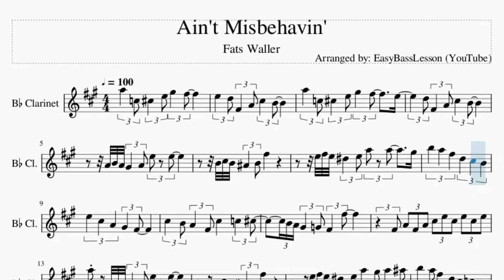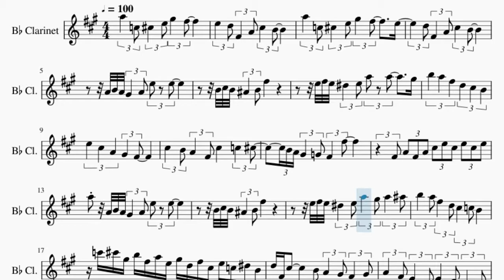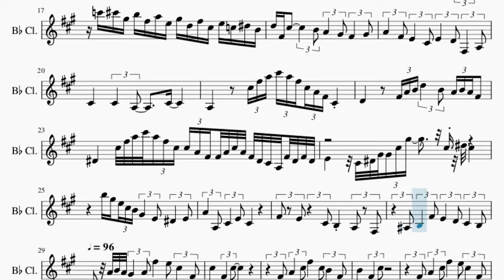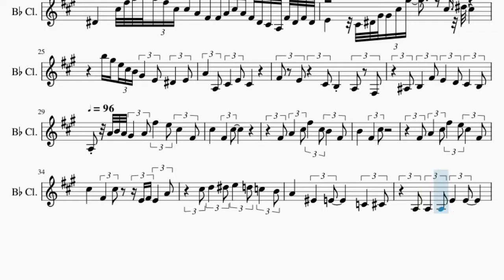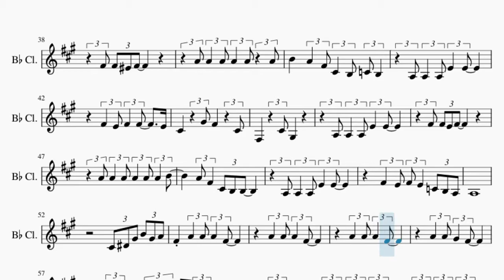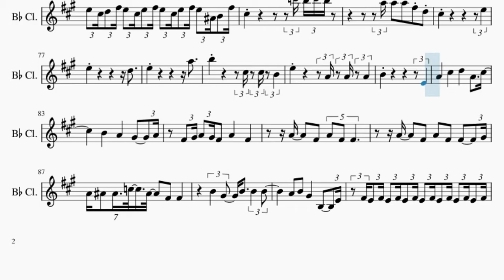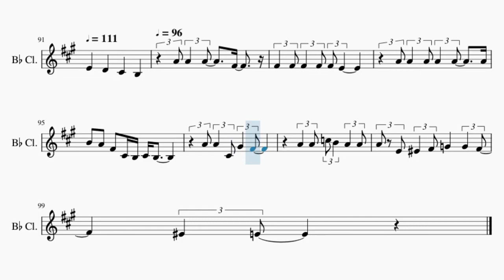Clarinet Sheet Music: How to play Ain't Misbehavin' by Fats Waller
Comment and let us know how the videos have helped you. It keeps us going! :)Here is a sheet music/tab video on the song Ain't Misbehavin' by Fats Waller on the clarinet. A clarinet sheet music arrangement which is transposed to notes that are easily played by clarinet, for the song Ain't Misbehavin' by Fats Waller.

EasyMusicLesson teaches you to play the your favorite instrument, through well-arranged sheet music so that you too can learn how to play Ain't Misbehavin' by Fats Waller on the clarinet as fast as you can. A clarinet sheet music with backing tracks to help your play the song better.

Chords of Clarinet arrangement:
F Maj   G# Dim 7   G Min 7   C Dom 7   F Maj   G# Dim 7   G Min 7
C Dom 7   F Maj   D Dom 7   G Min 7   C Dom 7   F Maj   A Dom 7
G Min 7   G Min 7 b5   F Maj   D Min   G Min 7   C Dom 7   A Dom 7
D Min   G Dom 7   C Dom 7   F Maj   D Dom 7   G Min 7   C Dom 7
F Maj   A Dom 7   G Min 7   G Min 7 b5   F Maj   D Min   G Min 7
C Dom 7   F Dom 7   A# Maj   A#/C   C Dom 7   F Maj   A Dom 7
D Min   A# Dom 7   G Dom 7   D Dom 7   C Maj   A Min   D Min 7
G Dom 7   C Dom 7   F Dom 7   G Min 7   C Dom 7   F Maj   D Min
G Min 7   C Dom 7   F Maj   F Dom 7   G Min 7   G Min 7 b5
F Maj   D Min   G Min 7   C Dom 7   F Dom 7   F Dom 7   F Dom 7
F Dom 7   F Maj   D Dom 7   G Min 7   C Dom 7   F Maj   A Dom 7
F Maj   D Min   G Min 7   C Dom 7   F Maj   C Dom 7   F Dom 7
A# Maj   F Maj   D Min   G Min 7   C Dom 7   F Maj   C Dom 7
F Maj   C Dom 7   F Dom 7   G Min 7   G Min 7 b5   F Maj   D Min
G Min 7   C Dom 7   F Maj   F Maj   A# Maj   A# Min   F Maj
A# Maj   F Maj   A Dom 7   D Min   A# Dom 7   G Dom 7   D Dom 7
C Maj   A Min   D Min 7   G Dom 7   C Dom 7   F Dom 7   G Min 7
C Dom 7   F Maj   D Min   G Min 7   C Dom 7   F Maj   F Dom 7
G Min 7   G Min 7 b5   F Maj   D Min   G Min 7   C Dom 7

Melody notes of Clarinet:
G5   A#4 B4   D5 F#5   E5
D5   C5 E4   G4 B4   A4
G5   A#4 B4   D5 F#5   E5     D5
C5 E4   G4 B4   A4
G4 A4 G4 F#4   G4 D5 D5
A4 B4 A4 G#4   A4 E5
D5 E5 D5 C#5   D5 G5 G5     F#5
A5   G5   E5   C5   B4   A4
D5   B4   G4   F#4   E4
B4   A4 G4   E4 B4     A#4   B4
A4 G4 F#4   F4 E4   E5
E4 G4 E4 G4 B4 D5 B4 D5 B4 D5
G5 G4 A4 G4 F#4   G4 D5 D5
D5 E5 D5 C#5   D5 G5   F#5 G5   G#5
A5   G5 E5   C5 B4   A#4 A4
A#5 B5 F#5 A5 E5 G5 D5 F#5 C5 E5 B4 D5 A#4 C#5 A4
C5 E4 B4     A4 G4   F#4 E4   F#4
G4   E4 D4   B3 D4   C4 E3   G3
B3   B3   G3     B3
G3     B4 E5 G5 B5 G5 E5 B4 G4 E4 B3
C4     E4 G4 A4 C5   A4 G4 A4 G4 E4
C#4     B4 E5 G5 B5 G5 E5 B4 B4 G4 E4 E4 G4 B4 G4 E4 C#4 B3 G3 E4 C#4 E4 C#4
D4   B3 C#4 F#4 F#4 B4 F#5   B4 C#5 B4
A5 F#5 D5 B4 A4 F#4   D4 C#4   D4
G4   G3 B3   D4 B3
E4 D4   B3 A3   G3 E3
G#3 A3   E4 D4   C4 B3   A3
G3 G4 A4 G4 F#4   G4 E5   D5 B4   E4
E4 G4   B4 E5   B4 A4
E4 A4     E4   B4
E4 G4   B4 E5   D5 B4
E4 B4     E4   B4   D4 E4 D4
G4   B4 C5   C#5 D5   C5
A#4   A4 G4     D#4   D4
A#3   B3   G3 G3   G3 D4
D4         E4 E4 D#4 E4
G4 G4   G4 G4
G4   G4 A4     G4   E4 B3
A3 A#3 A3     G3 G3   G3
F#4 E4       B3 E3
B3 F#3             G3 G